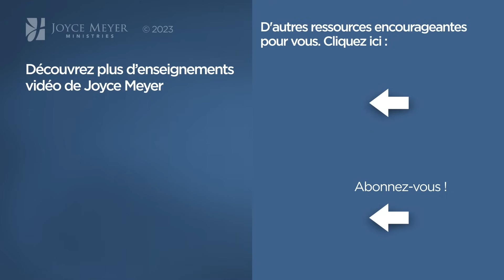Pause vitaminée avec Joyce - Rêvez, travaillez et allez jusqu'au bout ! - Grandir avec Dieu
Avez-vous un rêve pour votre vie ? Joyce partage sur l'importance d'avoir des rêves, de commencer et d'aller jusqu'au bout !

Référence originale de la vidéo :
1047-2 Ayez un rêve pour votre vie (1/2)

Séquence des chapitres :
00:00 Rêvez, travaillez et allez jusqu'au bout !
03:31 Ecclésiastes 5:3
04:28 Jean 17:4